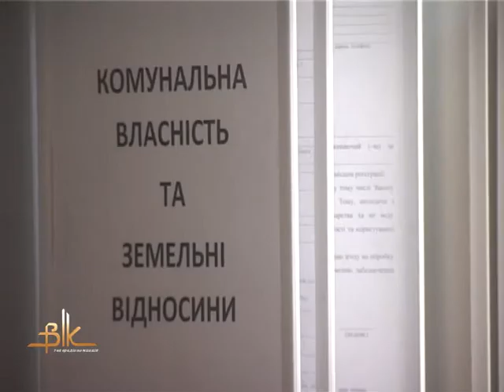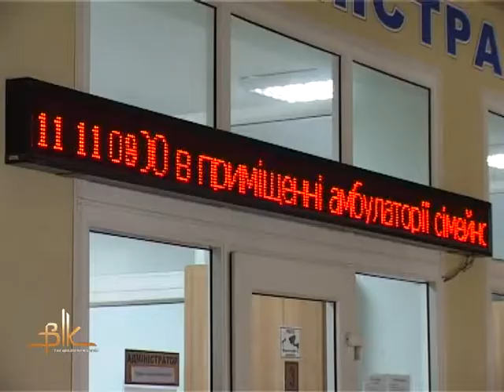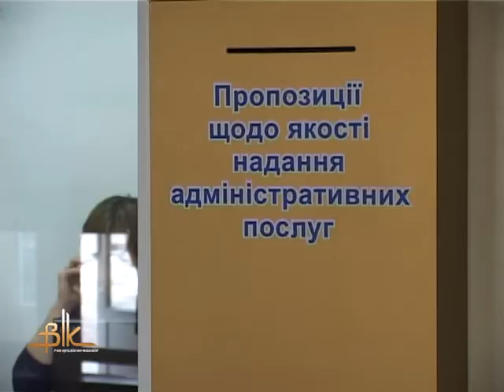Центр надання адмінпослуг планує розширити межі й можливості